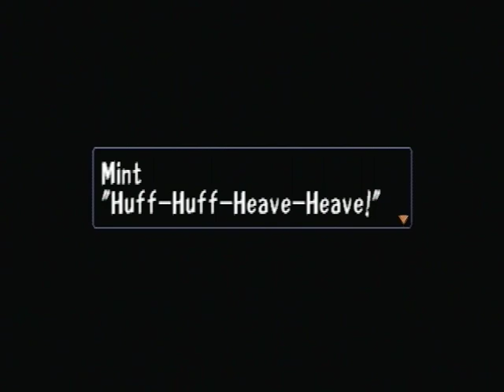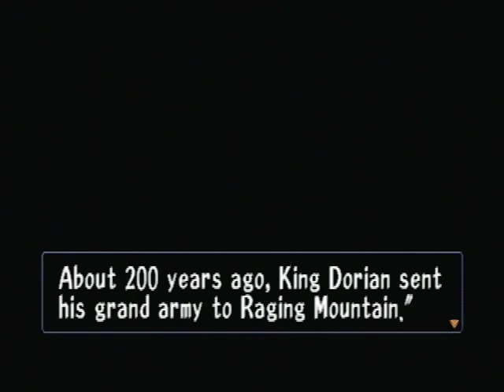Threads of Fate [Mint's Story] Part #5: Pinto Powered Propulsion!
Moby Dick had it all wrong: giant whales are found in forests, not oceans.

Star Wars fans might get a kick out of this next area, although it's been ages since I've watched any of the movies so I probably got the reference wrong in my commentary.

Either way, we kick Rod's teeth in so we can dine 'n drive to the Gamul Forest, then we kick Belle's face in because she's fat, then we kick some Gamulian's faces in because they're there.

Finally, we gut punch some sort of giant flying whale for a change of pace and some earrings.  Makes perfect sense, right?